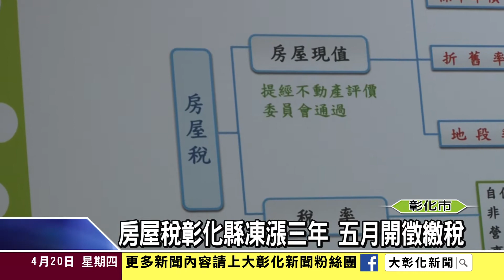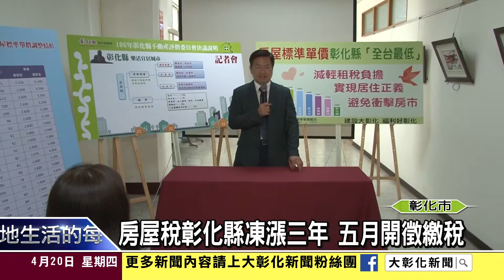1060420房屋稅彰化縣凍漲三年 五月開徵繳稅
106年房屋稅將於5月1日開徵，不少縣民已經陸續收到繳費通知單，過去每三年召開不動產評價委員會調整房屋標準單價，攸關房屋稅該繳多少？彰化縣政府宣布，未來3年內的房屋稅，都不調漲，以達輕稅利民，實現居住正義。